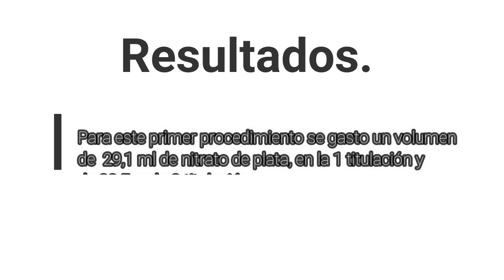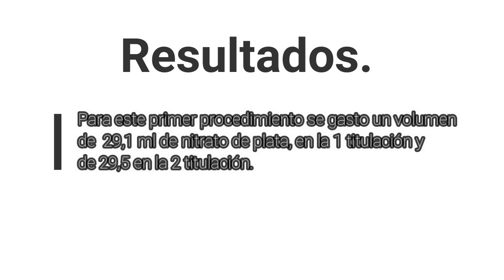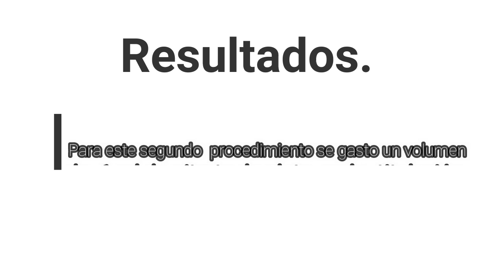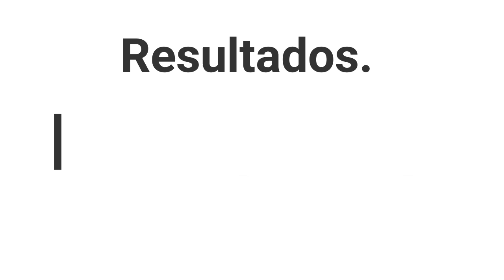QUÍMICA ANALITICA Y LABORATORIO- DETERMINACIÓN DE CLORUROS POR EL METODO DE MORH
Se muestra el proceso de determinación de cloruros por el metodo de precipitación de morh.
Realizado por el licendiado Breitner A. Marquez Laboratorista de química